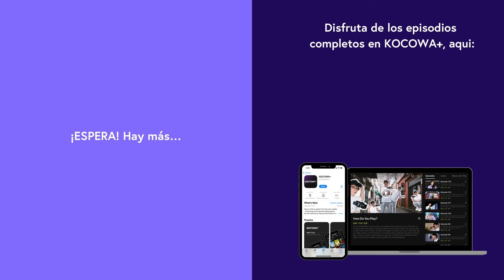La Última Aparición De Han Chae Young... 🎬😢 | La Venganza De Blancanieves EP101 | KOCOWA+ ESPAÑOL